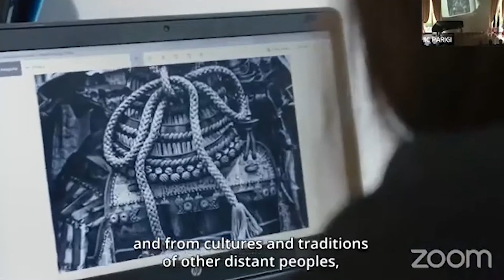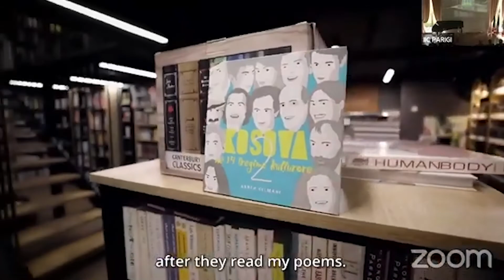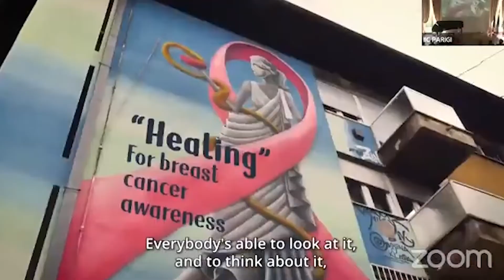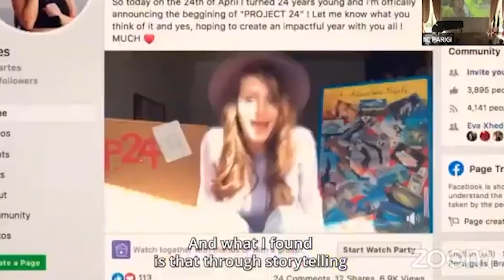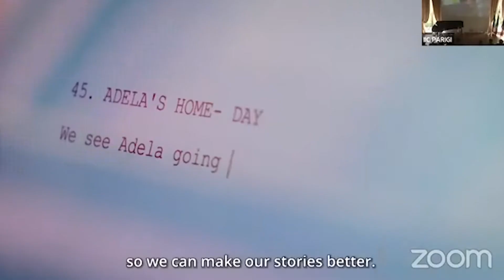Europeans making a difference, launch of the 4th season in Paris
On 10 June, the EEAS launched the 4th edition of the campaign “Europeans making a difference” with an event in Paris at the Italian Cultural Institute. Amaël Cattaruzza (Le Courrier des Balkans) moderated a panel discussion with the campaign profiles Nevena Ivanović, Benjamin Čengić, Artes Ferruni and Dina Duma.